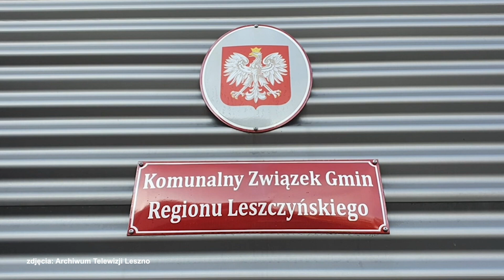18 lutego dzień baterii